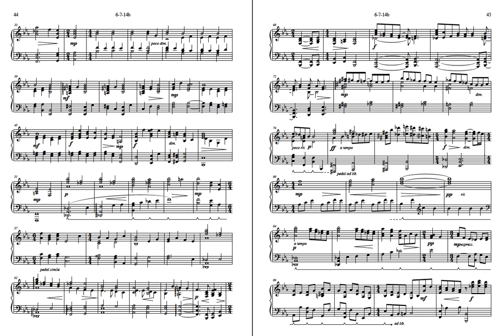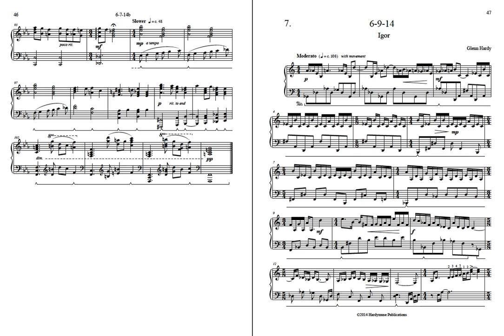6 7 14b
Sixth in my collection of piano pieces titled, "ennead 3." It's a fairly quiet slow piece with a recurring theme. Score best viewed in HD.